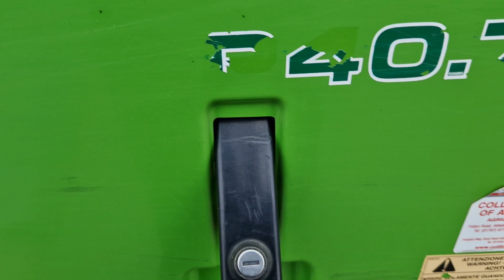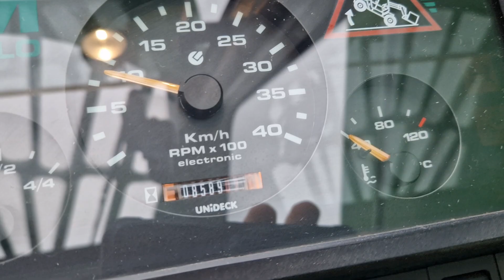2010 Merlo 40.7 Telescopic forklift - 21267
Smart machine in very good order, 1 owner from new! 4t lift capacity. 3.5t at full 7M lift, 138hp Deutz engine, 4 wheel steer. This is a tidy machine has been very well cared for and is still on its original Michelin tyres. Recording 8589hours but you wouldn't think it had done even half that! Serial No: C0281079